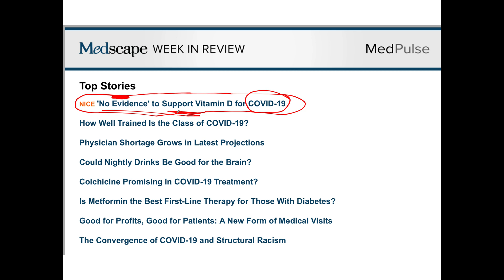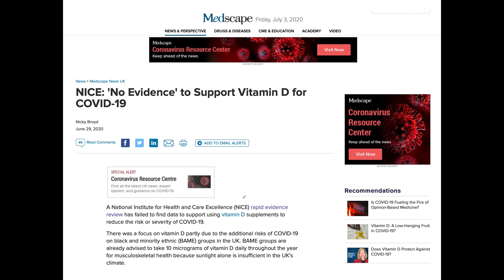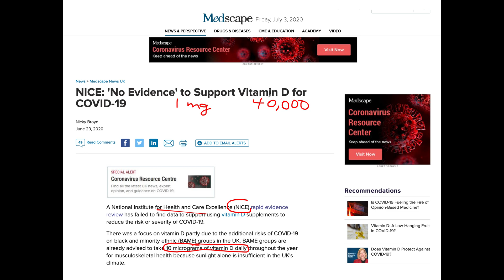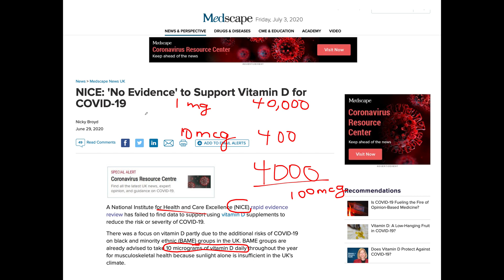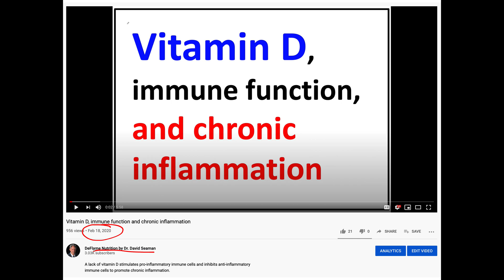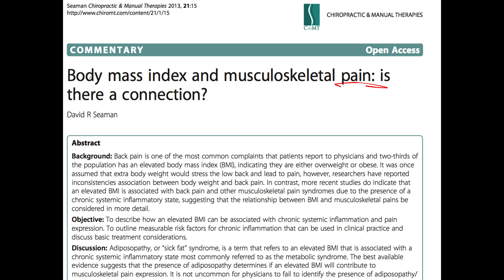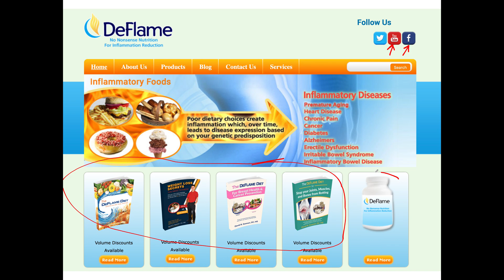Vitamin D and COVID-19 Misinformation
Only 400 IUs of supplemental vitamin D was used, which is a non-physiologic dose. In other words, taking 400 IU is essentially taking NOTHING. So we should not be surprised that it has NO beneficial effect.